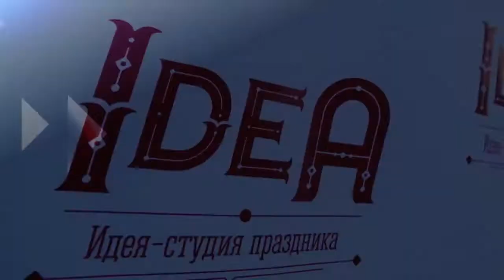Идея промо-2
улучшенная версия промо "идея" с новой композицией